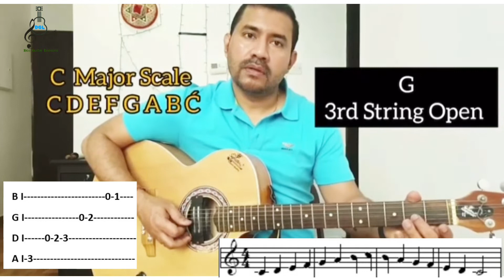How to Play C Major Scale on Guitar | Step by Step Lesson for Beginners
C major (or the key of C) is a major scale based on C, consisting of the pitches C, D, E, F, G, A, and B. C major is one of the most common keys used in music. Its key signature has no flats and no sharps. Its relative minor is A minor and its parallel minor is C minor.

Intervals
All scales are derived from specific intervals that make up the scale formula. The scale formula for C major is:

Root
Major 2nd
Major 3rd
Perfect 4th
Perfect 5th
Major 6th
Major 7th

Scale Structure
C major scale follows the major scale structure of whole and half step intervals:

W W H W W W H

A whole step is equal to two frets on the guitar and a half step is equal to one fret.

If we start on the C note on the 8th fret of the 6th string and follow this pattern up the fretboard, we can see how we get the remaining notes of the scale.